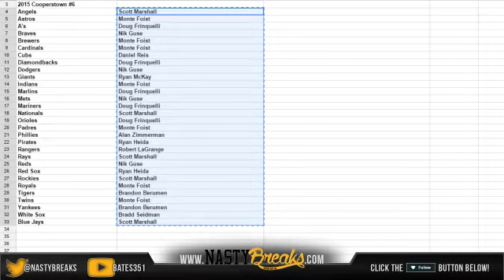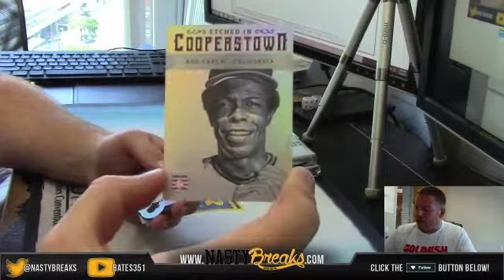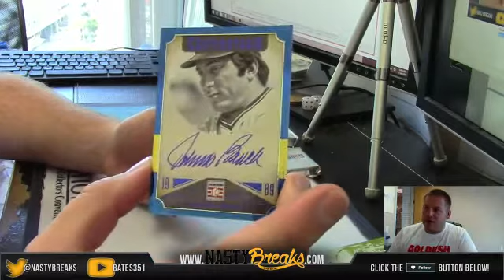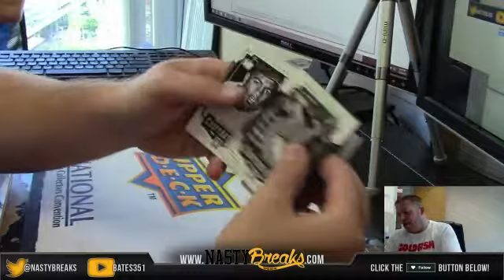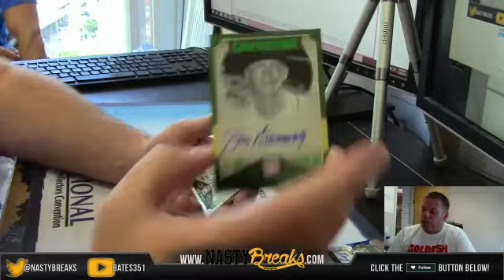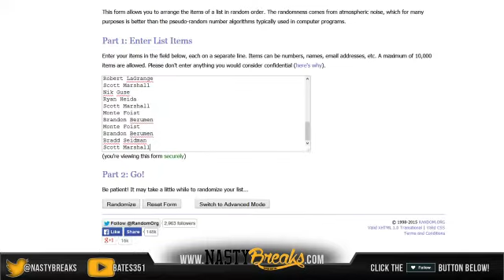2015 PANINI COOPERSTOWN 5 BOX TEAMS #6